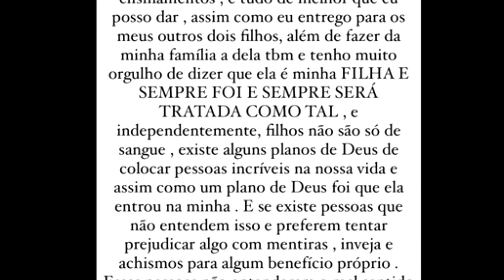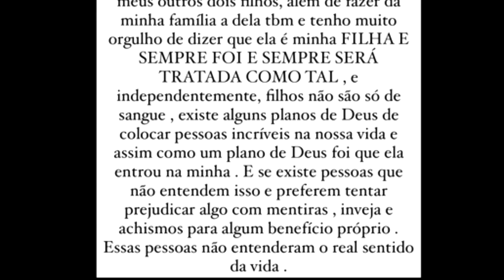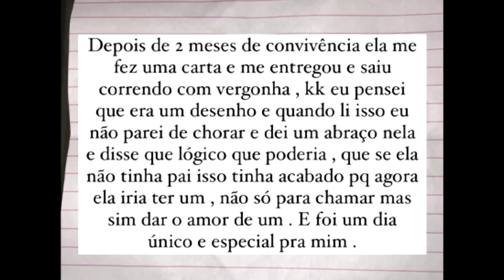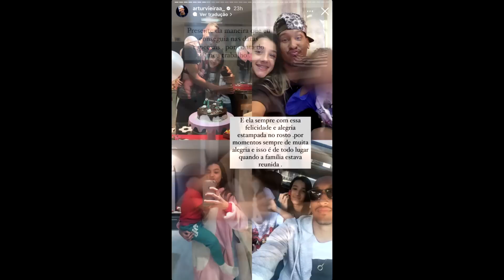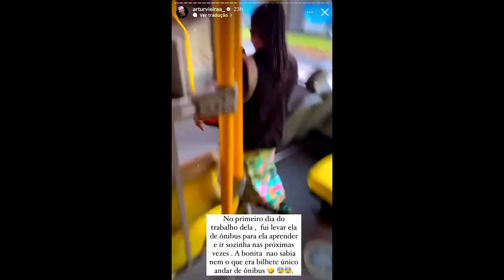APÓS MÃE ACUSAR BIA MIRANDA DE FICAR COM PAI, FOTOS SÃO EXPOSTAS COMPROVANDO A VERDADE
Jenny Miranda falou sobre Artur Vieira, que era chamado de 'pai' pela ex-participante do reality show A Fazenda 14.